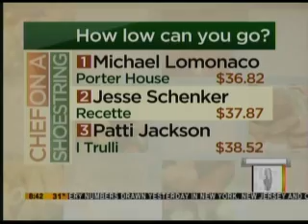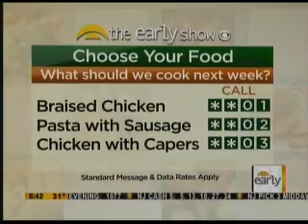Chef Jesse Schenker of Recette on the CBS Early Show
Chef Jesse Schenker of Recette on the CBS Early Show 'Chef on a Shoestring.' He started out with an Arugula Salad, then with Shrimp Spaghetti, and ended with a Pear and Apple Compote.